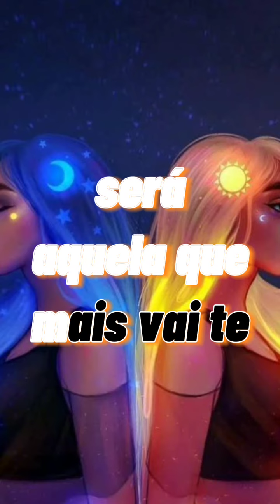nove verdades da vida dolorosa